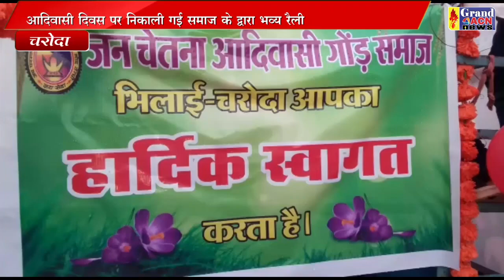आदिवासी दिवस चरोदा Shilendra Khare